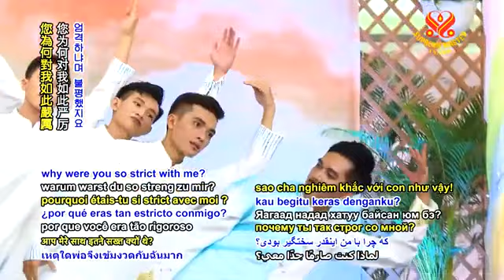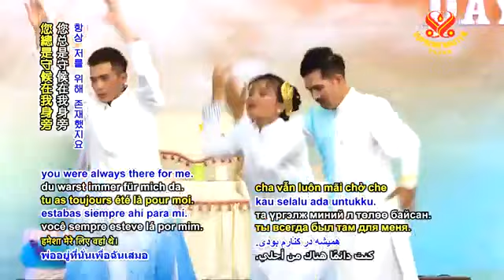Cám Ơn Cha - “ Go! Go! Go! ” - Mừng Ngày Lễ Cha - Thanh Hải Vô Thượng Sư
( P.1 / 6 ) Những Người Hùng Thuần Chay - Mừng Ngày Lễ Cha - Thanh Hải Vô Thượng Sư
( P.3 / 6 ) Những Người Hùng Thuần Chay - Mừng Ngày Lễ Cha - Thanh Hải Vô Thượng Sư
( P.4 / 6 ) Những Người Hùng Thuần Chay - Mừng Ngày Lễ Cha - Thanh Hải Vô Thượng Sư
( P.5 / 6 ) Những Người Hùng Thuần Chay - Mừng Ngày Lễ Cha - Thanh Hải Vô Thượng Sư
( P.6 / 6 ) Những Người Hùng Thuần Chay - Mừng Ngày Lễ Cha - Thanh Hải Vô Thượng Sư